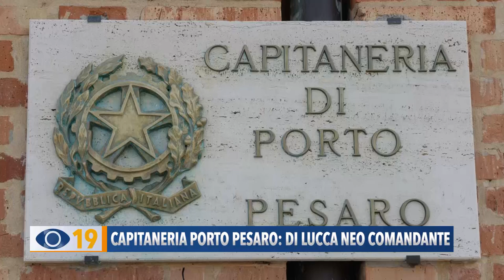Capitaneria di Porto Pesaro: Di Lucca neo comandante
Passaggio di consegne tra donne, ieri mattina alla Capitaneria di Porto Pesaro. Il Capitano di Fregata Claudia Di Lucca è subentrata alla comandante del Compartimento Barbara Magro.